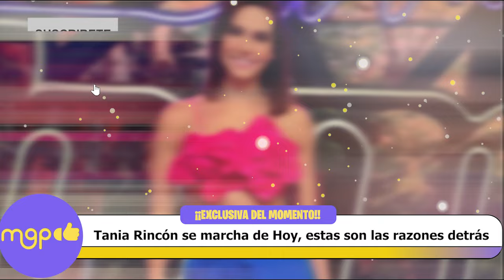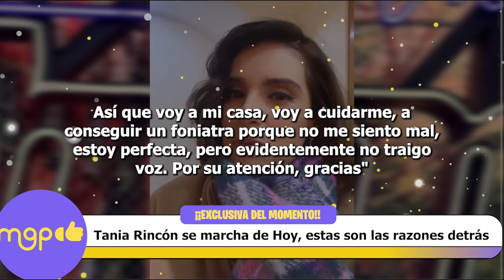Tania Rincón se Marcha de Hoy, estas son las razones detrás.